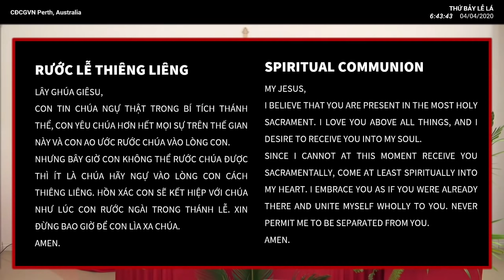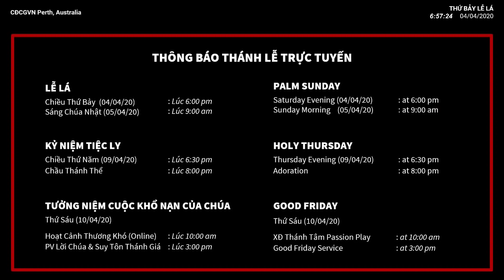LỄ LÁ 2020- THÁNH LỄ THỨ BẢY-CỘNG ĐOÀN CÔNG GIÁO VIỆT NAM TÂY ÚC